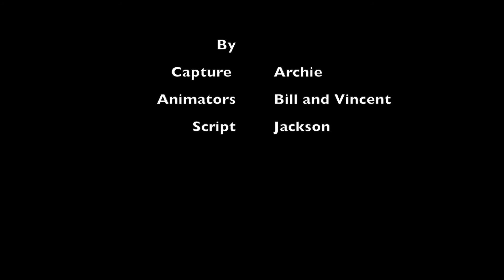Yeergg!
The NEW Lego Movie